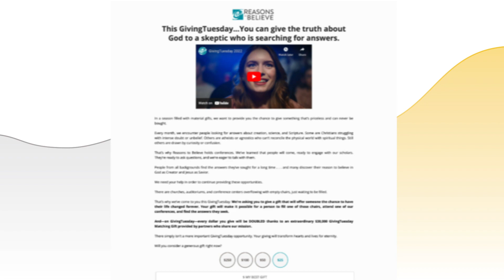Fundraising Experiment 117305: Using specificity to increase donation rates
In this online fundraising experiment, see how adding more specificity to a donation page during a Giving Tuesday campaign impacted donation rates.

🔑 Unlock our entire library of online fundraising courses with your free 30-day trial to the NextAfter Institute